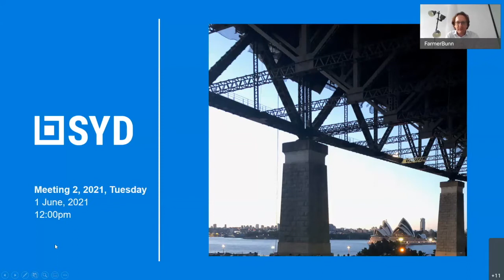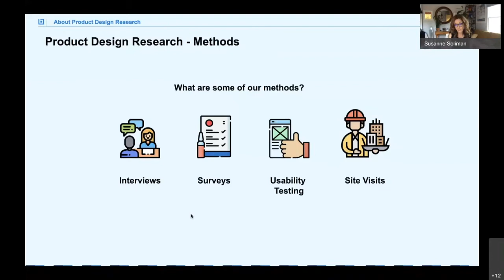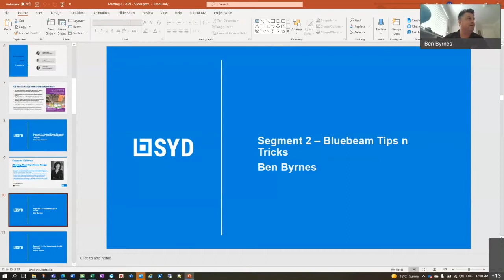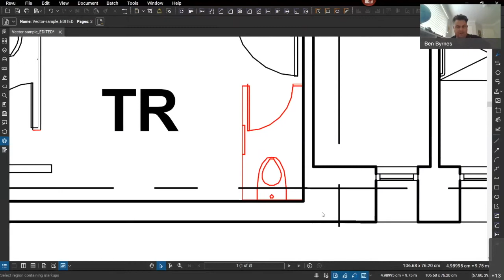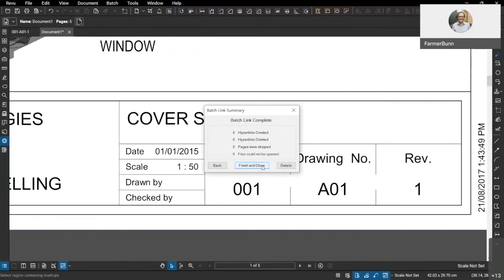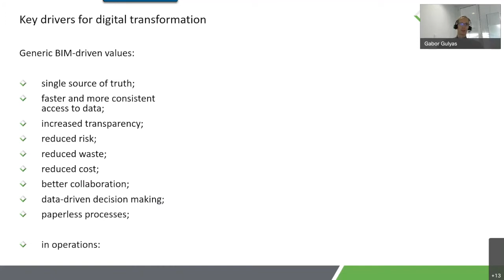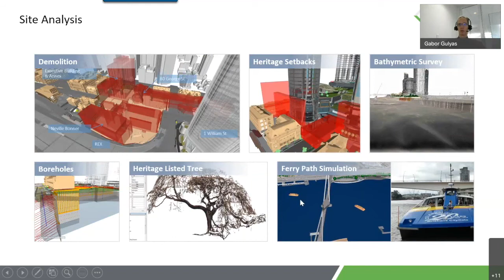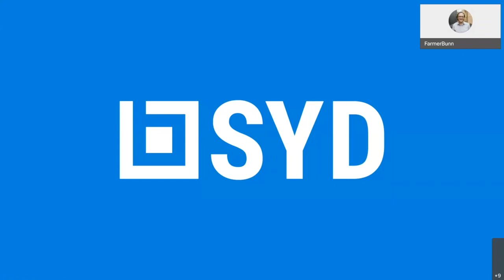SydBUG Meeting: June 2021